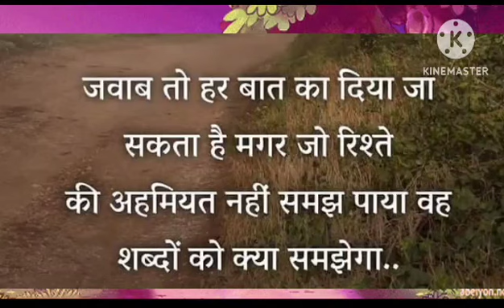goodmorning goodthought positivevibes miracles